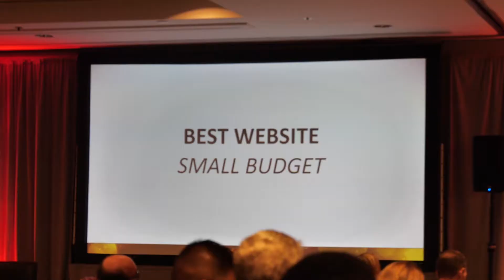eTourism Summit eTSY Awards 2019 Highlight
Cheers to all of the winners at this year's eTSY Awards where we celebrated tourism excellence with the best of 2019 digital, tourism marketing.